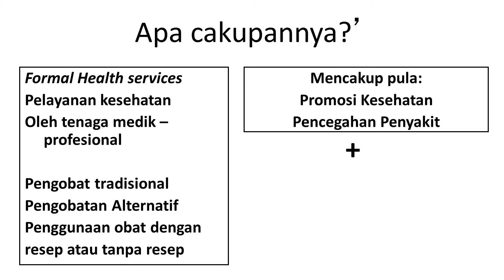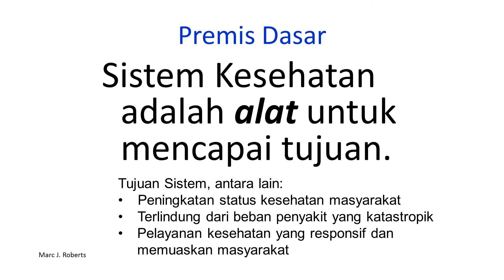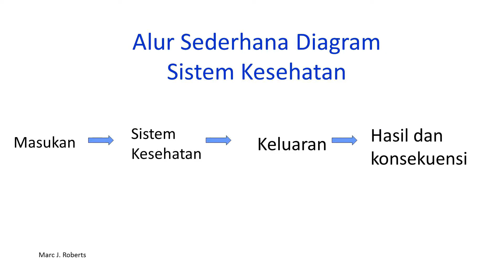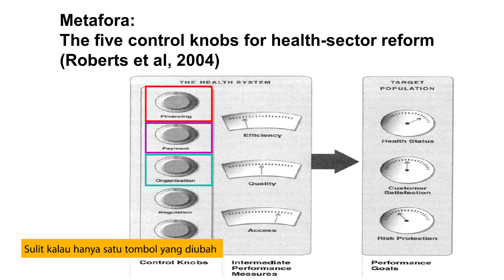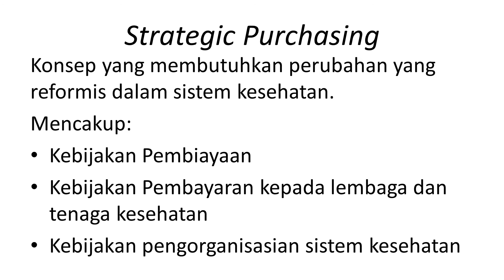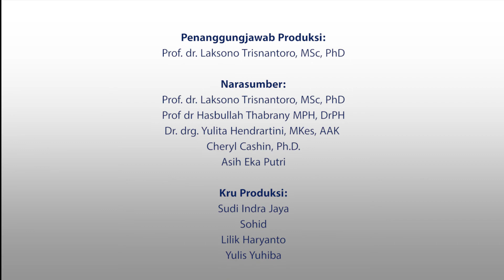Sistem Kesehatan, Reformasi Sektor Kesehatan, dan Strategic Purchasing - Laksono Trisnantoro